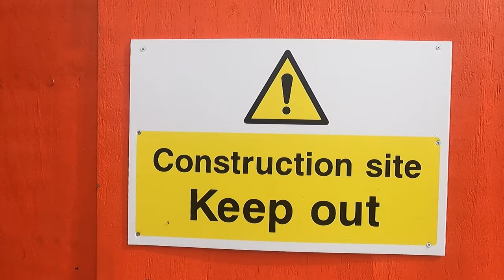The Badger Divide Ride Preview | ScotDURO 2022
The day of my biggest ever cycling challenge is nearly here, so let's look ahead to what the Badger Divide has in store for me!
This video covers the journey up to Inverness, a bit of exploration of the city, and a leg-loosening ride in the local lanes. Before taking a closer look at the route and segments to come.